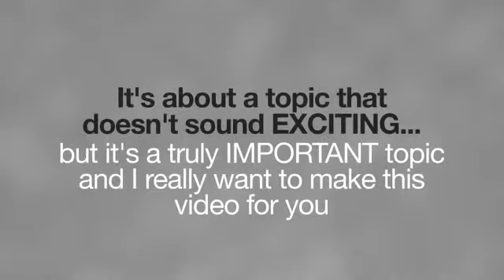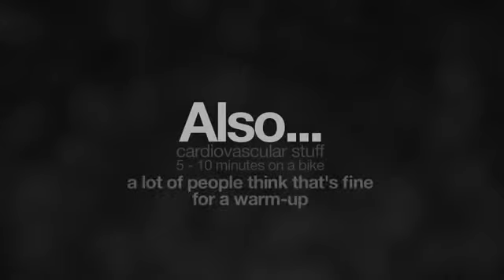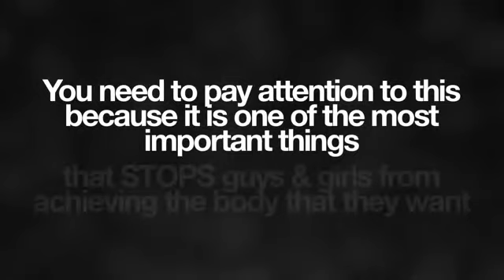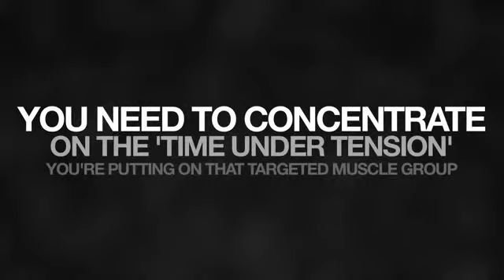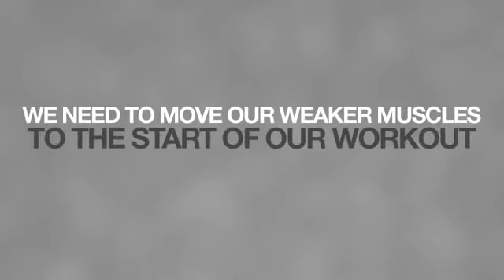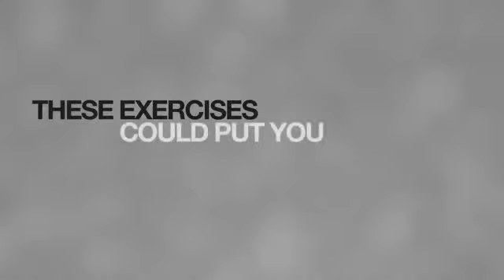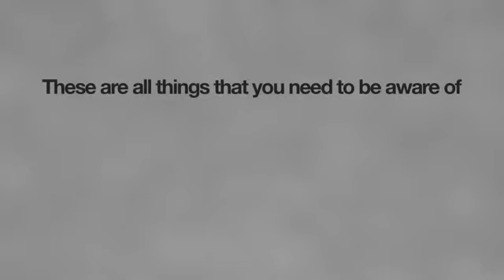How To Avoid Common Muscle Building Injuries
The muscles of the back seem to be taken for granted. We think that since it holds us up all day, it must be a pretty sturdy muscle right? Well yes it is, but only to a certain extent. The muscles of the back are able to hold us up for extended periods of time because of asynchronous recruitment of motor units. This means that while one group of back muscles are working on keeping us upright, another group of these muscles are resting.

The muscles can switch off back and forth which allows us to be able to stand and maintain our posture without feeling like we are working our back out. When we switch to an unnatural position though, as when we are working out, we lose this asynchronous system because all of the muscles have to be recruited to allow us to maintain the position.

In order to prevent back injuries, make sure to keep your form correct, be aware of the positions of your muscles as you perform reps. Your back should be as flat as possible at all times. You can also alleviate the work that your back has to do by using other muscles to help.

By squeezing your lower abs, you can help keep your back straight as well as reduce the work that your back has to do. In order to ensure that your back is straight and that your form is correct, make sure to do your workouts in front of a mirror and check your form periodically.

FREE muscle building and fat loss tips, tricks and techniques.